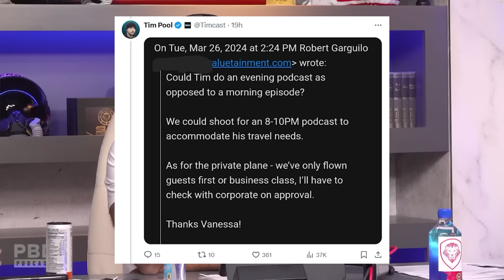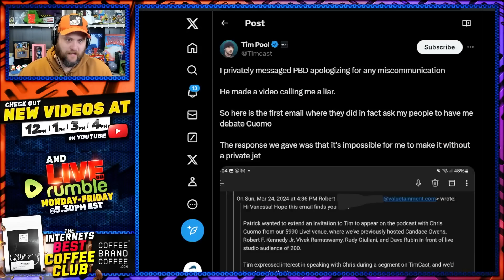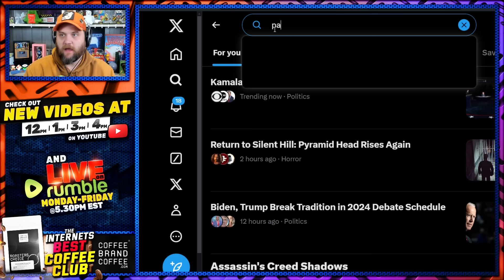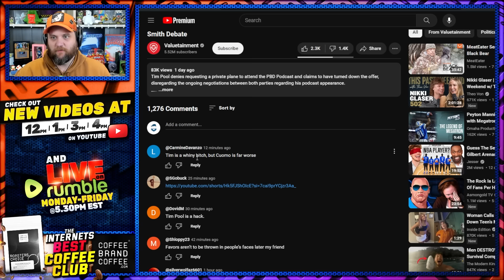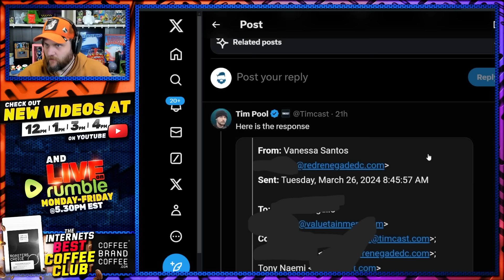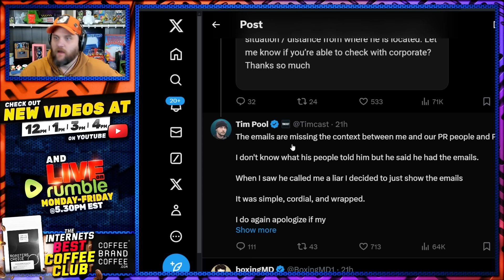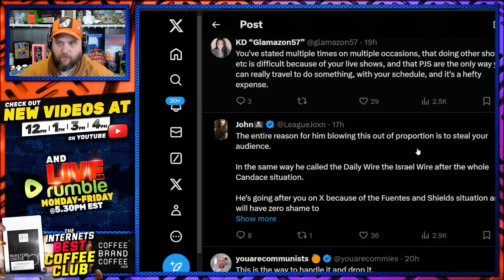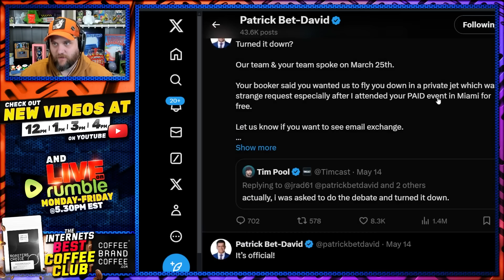Tim Pool DESTROYS Patrick Bet-David! LEAKS Emails & PBD Triples Down On Timcast IRL Valuetainment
Love him or hate him, I think Tim Pool won this one.  He was always telling the truth.